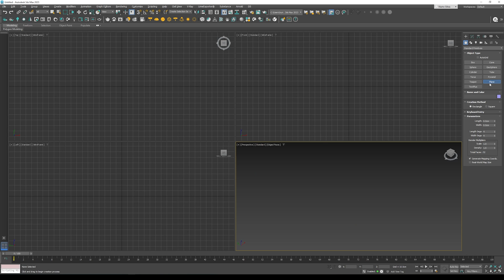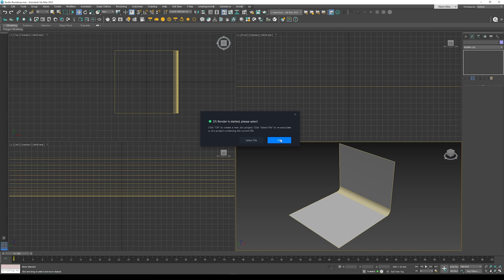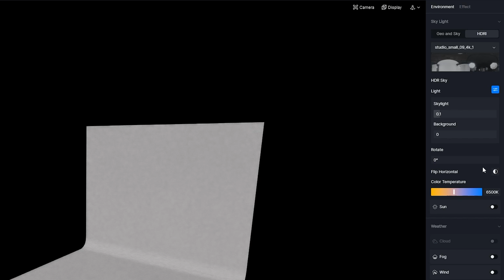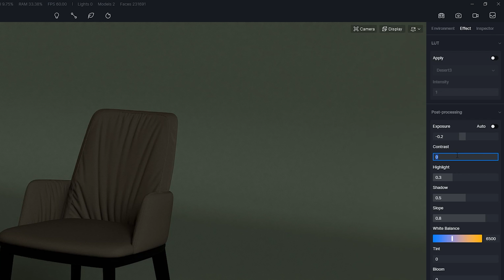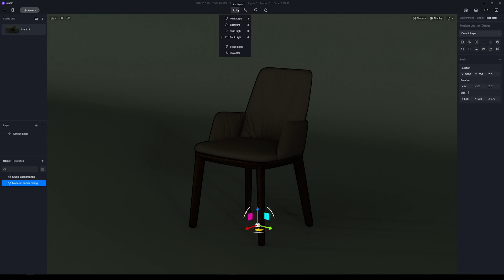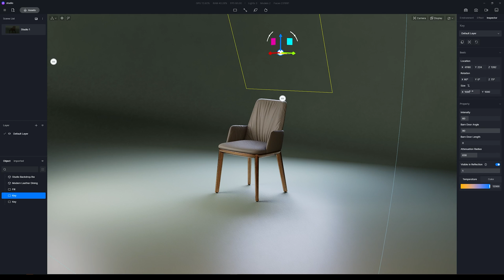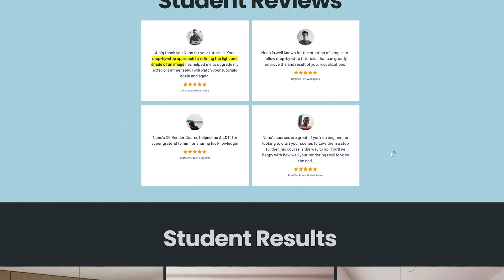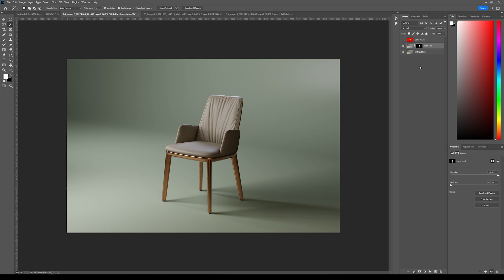How to Make Studio Lighting in D5 Render - Product Render Tutorial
Learn how to make a Studio Lighting render in D5 Render. Useful for product images.

This is done using D5 Render rendering software for architectural visualization. It’s a great 3D render software that saves a ton of time for architects because it helps you achieve the level of detail and realism not available in any other similar software.

0:00 – Intro: Studio Lighting in D5 Render
0:13 – Modeling the Backdrop in 3ds Max
1:11 – Syncing 3ds Max with D5 Render
2:10 – Setting Up HDRI Lighting with Poly Haven
3:38 – Adding and Configuring the Product Model
4:38 – Applying Three-Point Lighting in D5
6:59 – Enhancing the Scene with Background Light
7:28 – Saving Multiple Scenes for Render Passes
8:08 – Post-Production in Photoshop (Rim Light Masking)
8:43 – Final Thoughts